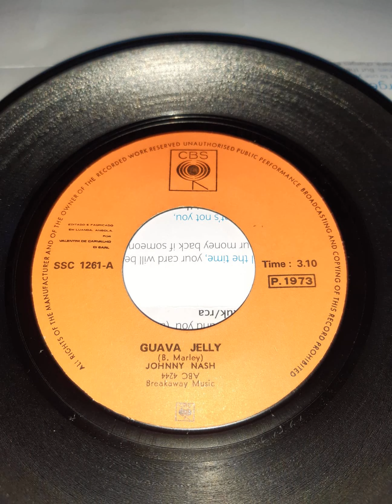Johnny Nash Guava Jelly